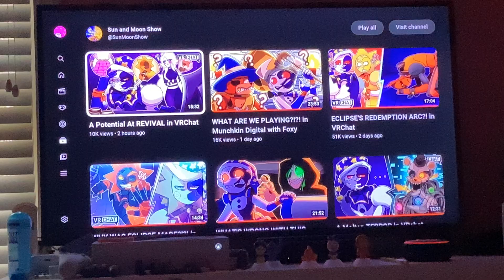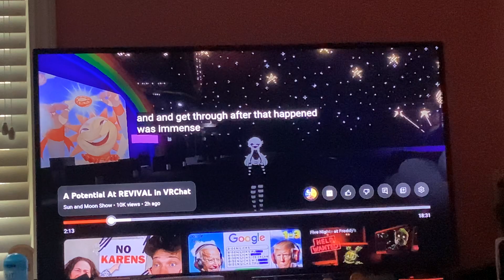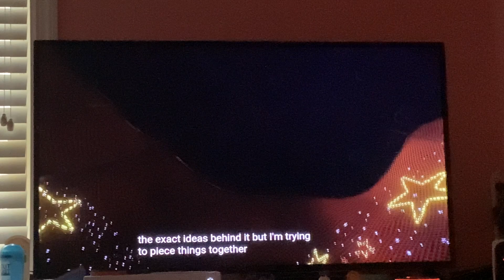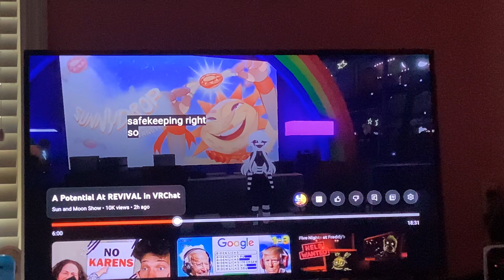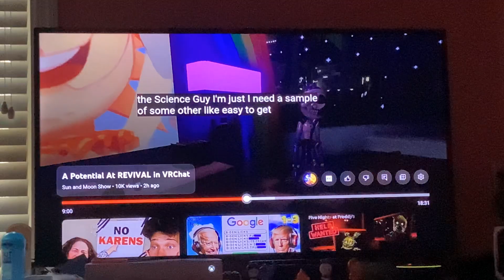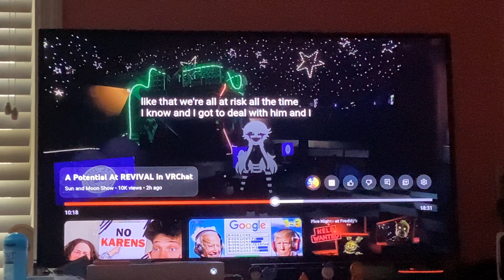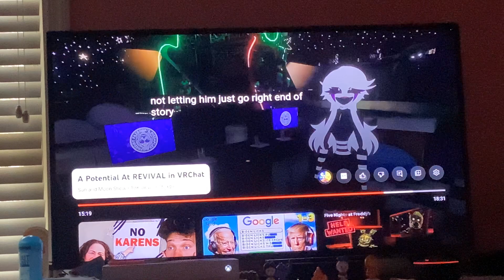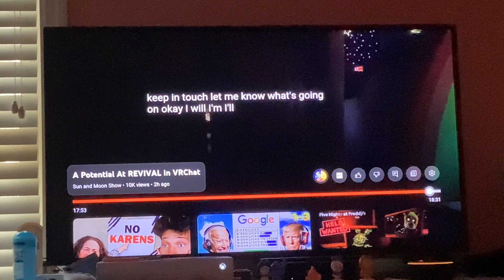Moon and Puppet make a plan!!! Reacting to the Sun and Moon Show #266